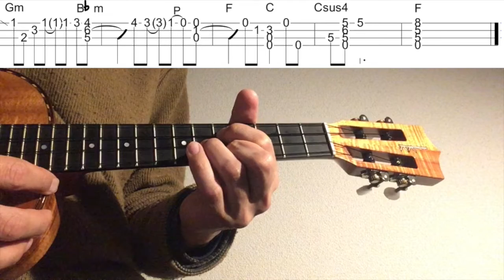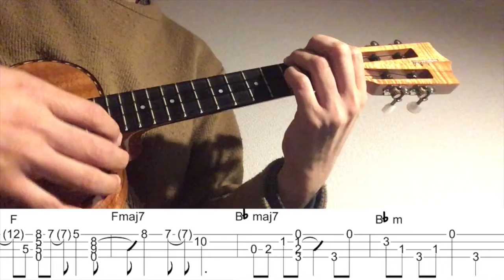【Ukulele Solo Cover TAB】"How Deep Is Your Love" - Bee Gees【Play Along! 難易度3/5】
Bee Gees(ビー・ジーズ)の"How Deep Is Your Love(愛はきらめきの中に)"をウクレレソロアレンジで弾いてみました。

2:15~ゆっくり(Slow)